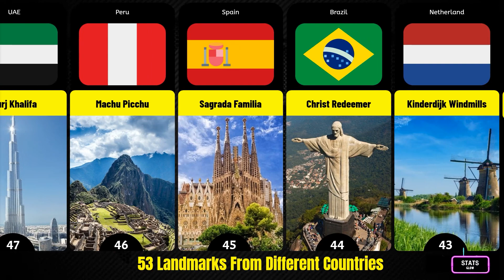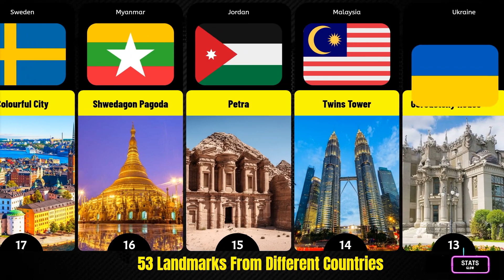53 Landmarks 🗽 From Different Countries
Today we will see 53 Famous Places or monuments from different Countries 53 Landmarks From Different Countries.

Sources: Google and some stats sites
Tags -
landmarks from different countries,
famous landmarks from different countries,
countries compare landmarks,
from different countries,
landmarks,countries and landmarks,
famous landmarks,
countries of landmarks,
famous landmarks around the world,
famous landmarks in the world,
country landmarks,
landmarks in the world,
landmarks of the world,
guess the famous landmarks,
most famous landmarks,
landmark from different countries,
landmark from different country,